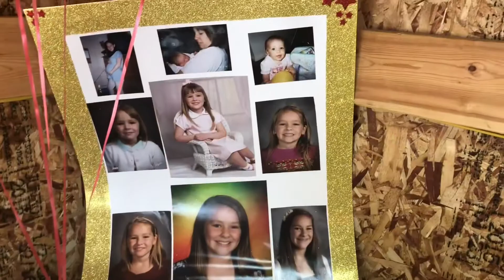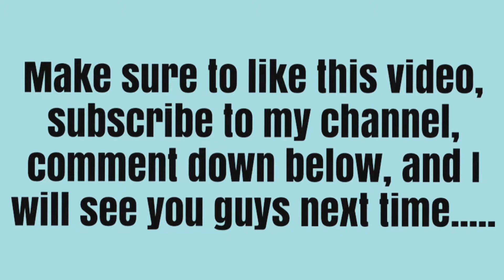She Graduated! My Sister’s Graduation Party Vlog!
Today I have a bonus video! I bring you guys along with me at sister’s graduation party to see some of the fun I had during it. We also had a water ballon fight. I couldn’t film that part because I didn’t want to get the camera wet, but I had so much fun at the party with some great people.

Musical.ly: @br1ahna123605